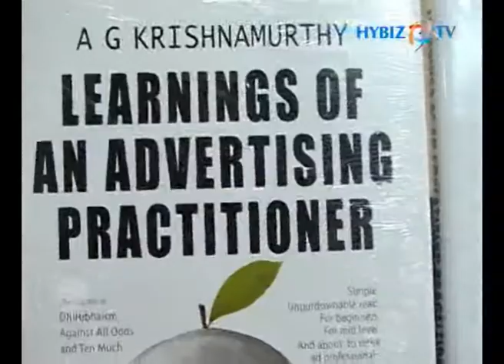Learning of An Advertising Practitioner book launch.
Learning of An Advertising Practitioner by A G Krishnamurthy at Crossword Hyderabad - City Centre . The book is a practical guide to building a stimulating and successful advertising and marketing career.